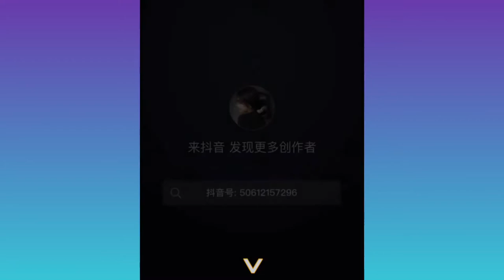The most satisfied videos on Tik Tok #11 • The strangest satisfied videos